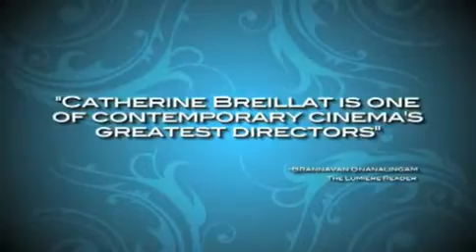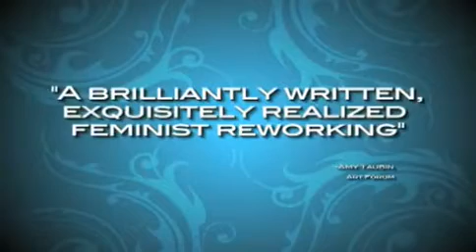BLUEBEARD.mp4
Anni Cinquanta. Catherine ama molto la fiaba di Barbablù e si diverte a spaventare con la sua narrazione la sorella maggiore Marie-Anne la quale regolarmente si mette a piangere. Ma è la stessa Catherine che si vede come protagonista della fiaba. Si identifica infatti con Marie-Catherine, l'ultima sposa di Barbablù, quella che sfuggirà al destino di morte delle mogli che l'hanno preceduta. Lei è la principessa vergine e l'orco non può pensare di ucciderla.